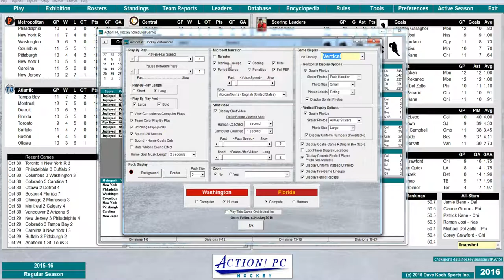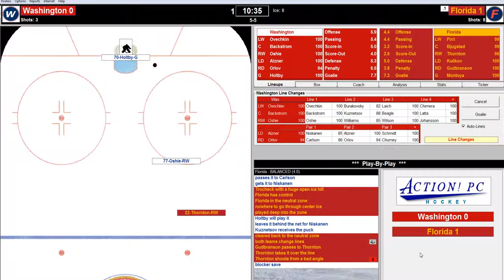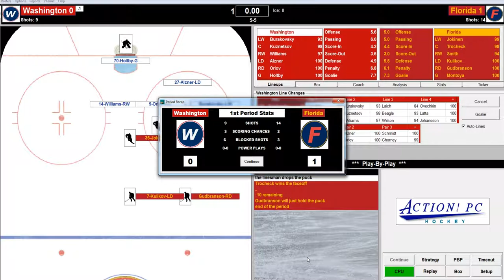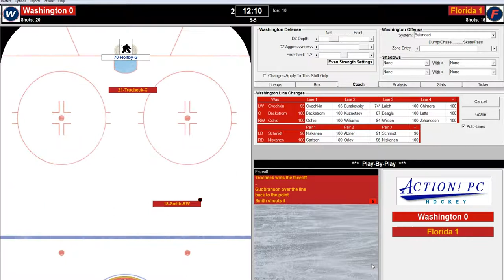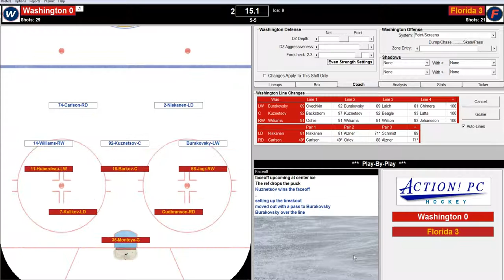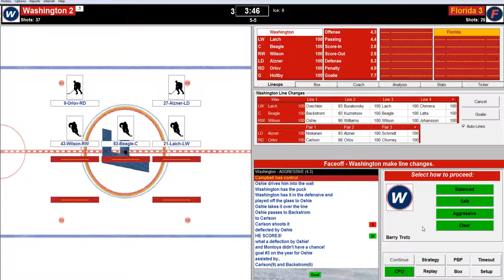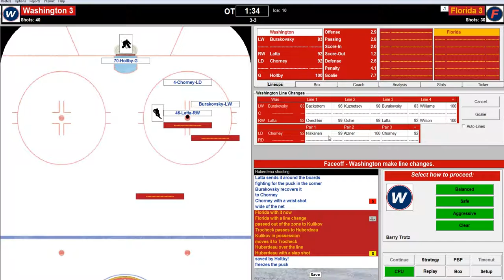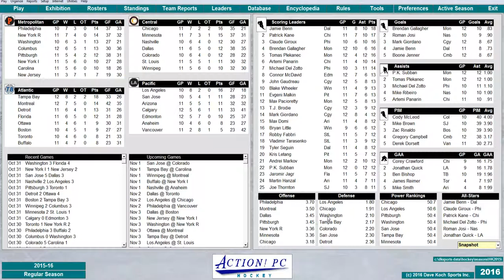Action PC Hockey 10 31 2015 Washington at Florida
Playing our Washington Capitals replay from the 2015 season. This is the game from 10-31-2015 against the Florida Panthers.